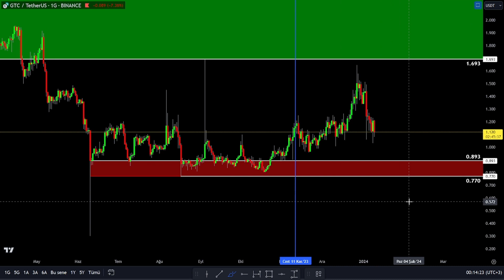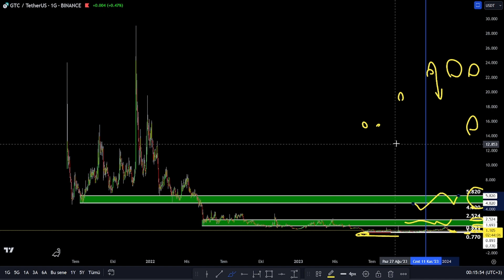GTC COİN DESTEK VE DİRENÇ BÖLGELERİ